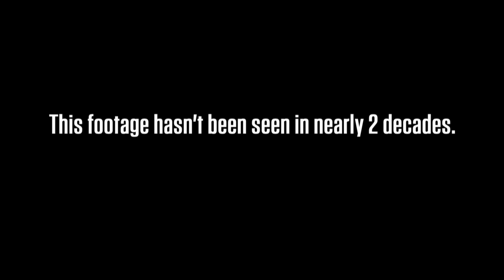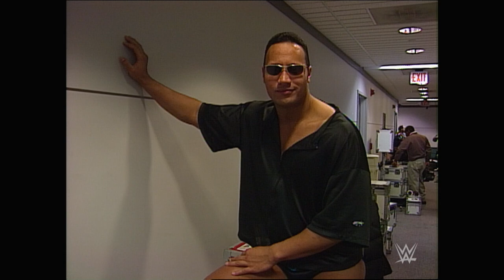Behind the scenes of WWE's infamous Super Bowl ad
In December 1998, WWE produced a commercial to run during Super Bowl XXXIII. Take a look behind the scenes with footage that has not been seen in nearly 20 years.